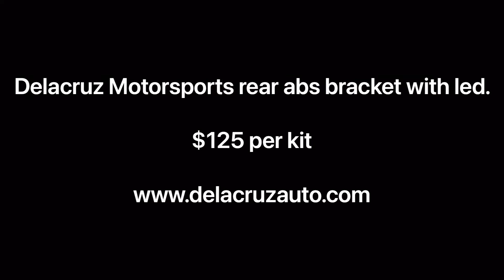Honda rear abs speed sensor kit!